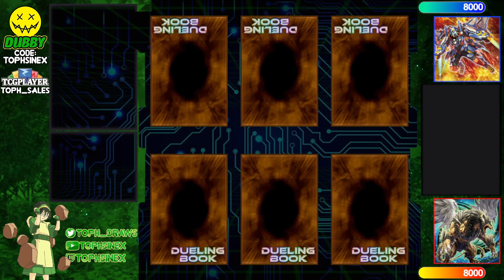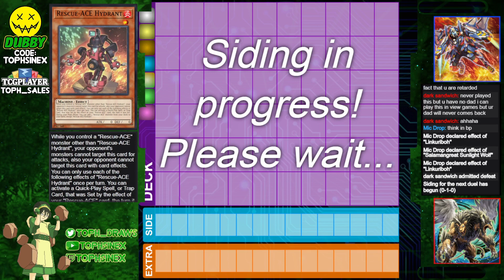【High Rated DB】Rescue-ACE vs Branded Chimera [781]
Mic Drop (1596/775) playing Rescue-ACE versus dark sandwich (751/20095) playing Branded Chimera

songs
Khaim - My Day (Lofi Hip Hop Instrumental)
Lofi Lia - Super Mario RPG - Beware the Forest Mushrooms Lofi Lia Remix
rinov - Jolyne Theme but it's Lofi Hiphop
GlitchxCity - Lillie's Theme Lofi Cover